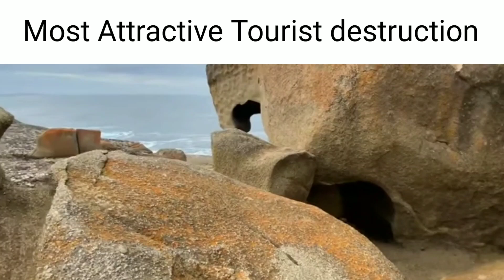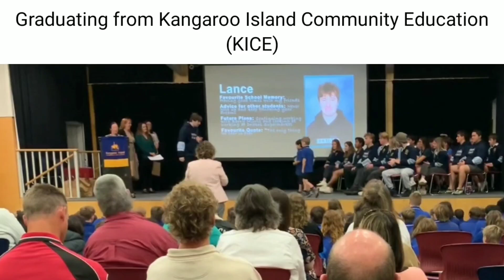Kangaroo Island Slander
I'm from kangaroo island myself